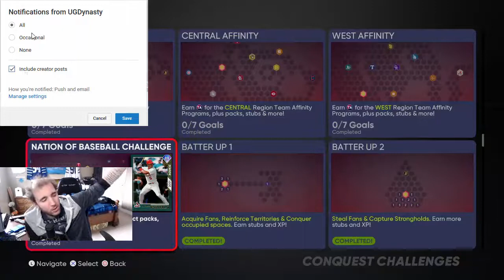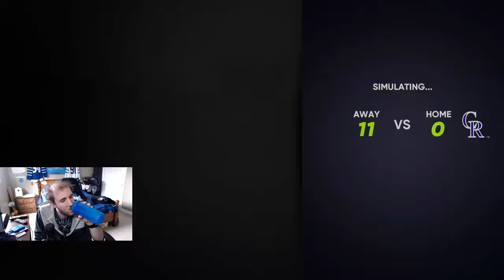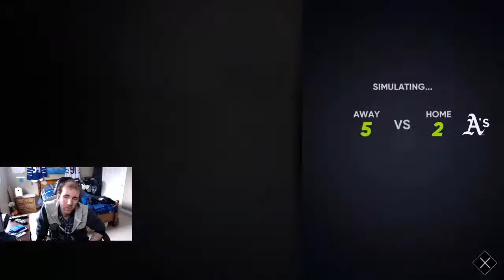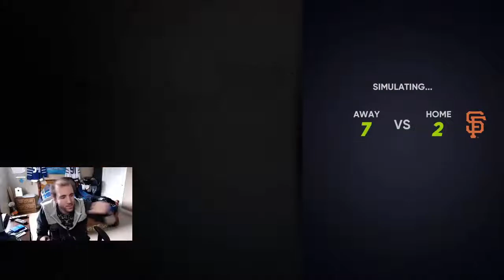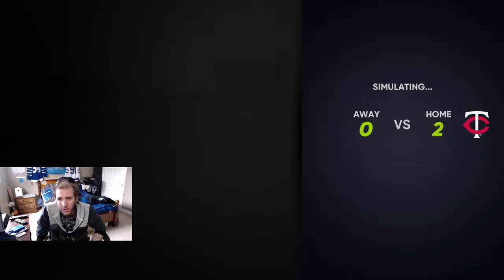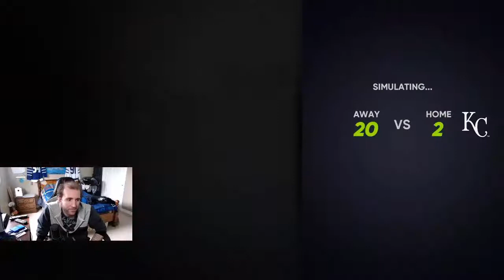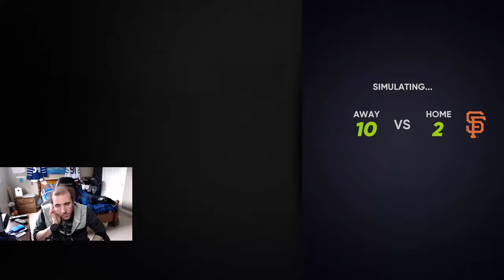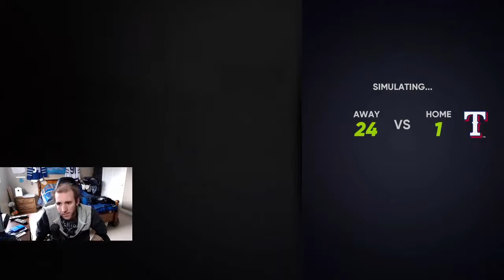Grinding Rookie 89 OVR Pujols - Diamond Dynasty Road to glory Ep 2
Welcome to ROAD TO GLORY Series This when I'm not spending any money in the game  to make an  Dream Team

PSN: UGDynasty